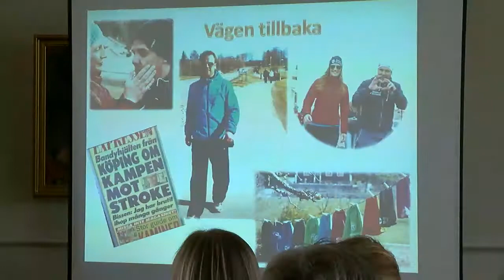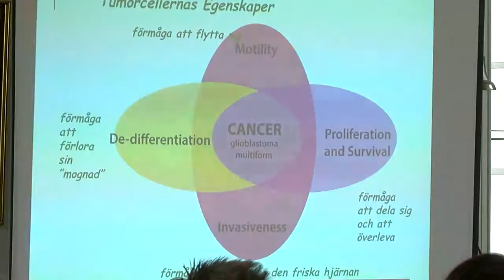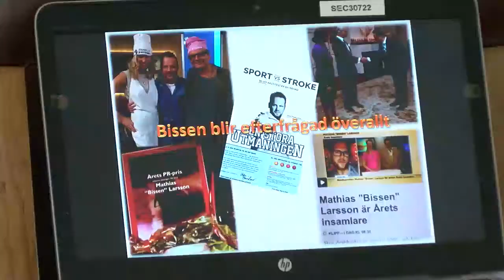Bissen Brainwalk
Under tisdagen delade Bissen Brainwalk ut pengar till hjärnforskningen vid rådhuset i Köping...